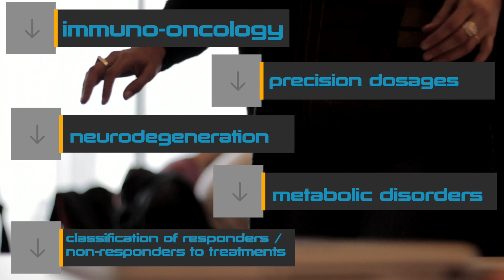Proof-of-Concept Proposal SPARK PISA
"SPARK PISA" is born from an agreement between the University of Pisa and the University of Stanford, in the context of the international network "SPARK GLOBAL", which gathers prestigious research centers, in order to promote collaborations and finance bio-medical and pharmacological research projects.